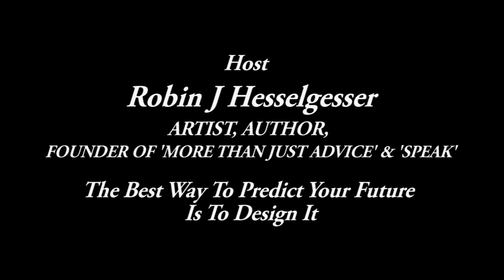More Than Just Advice Show 6